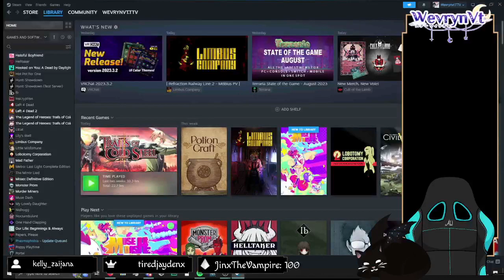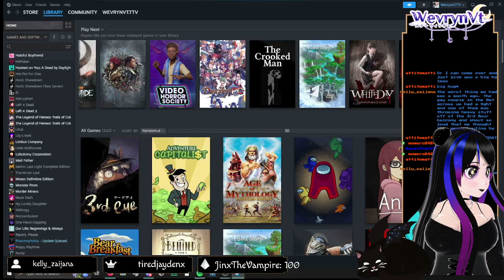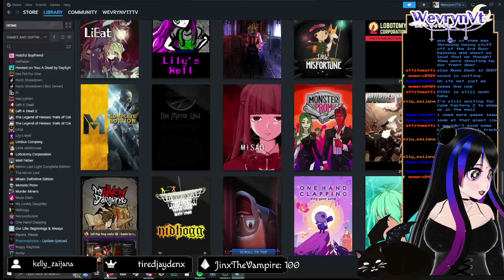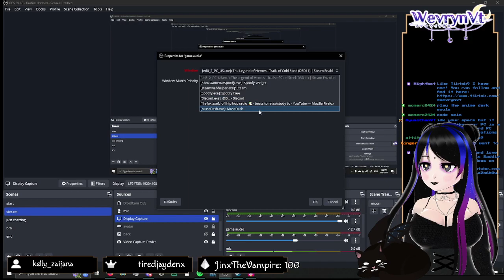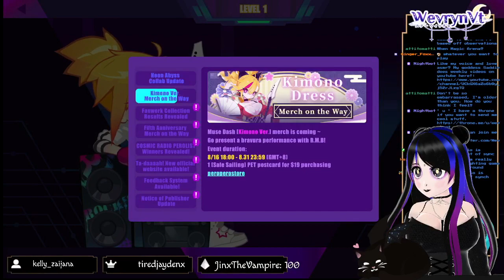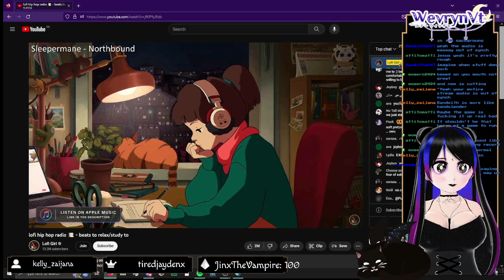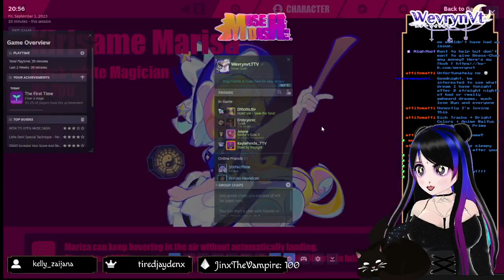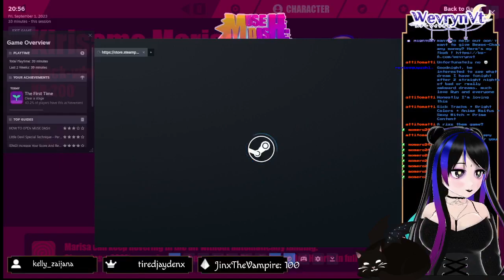' u ' I have no idea what to do today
-- Wanna catch these streams live?---